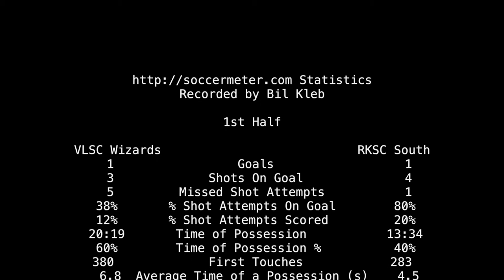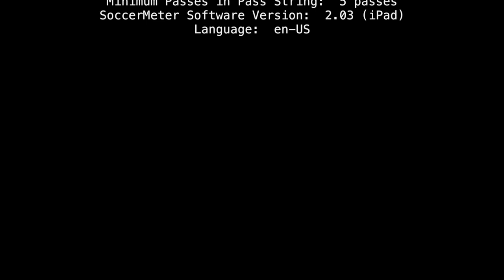2017-10-28: U16 VLSC Wizards Green vs U17 RKSC South soccer match (highlights)